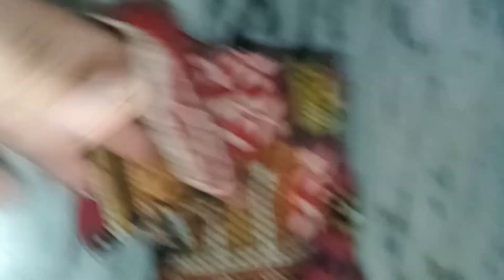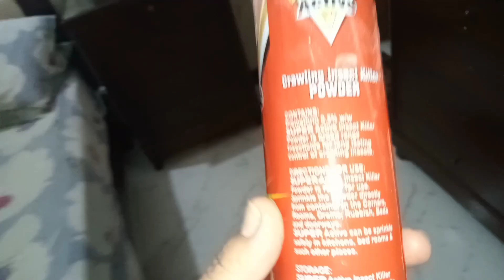July 12, 2023